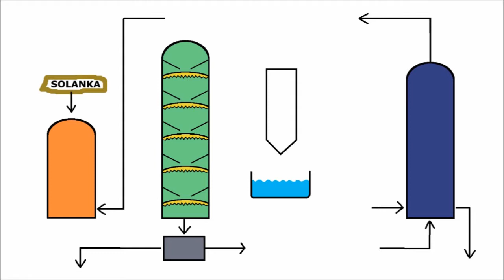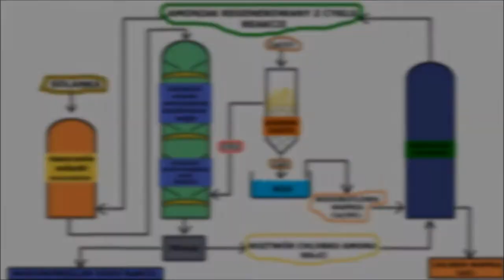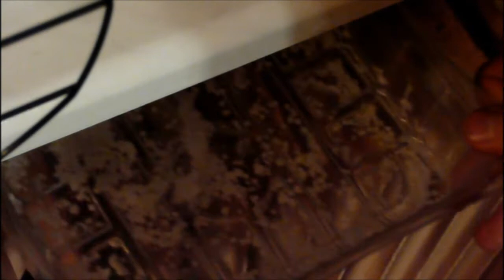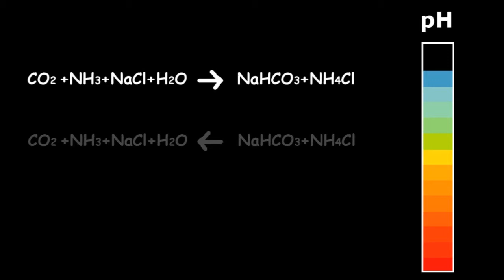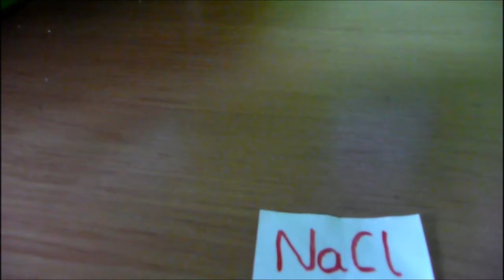Otrzymywanie wodorowęglanu sodu metodą Solvaya/ making sodium bicarbonate with solvay method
Jedna z prostych metod otrzymywania wodorowęglanu sodu metodą Solvaya.

One of the simple method for making sodium bicarbonate- using Solvay process.